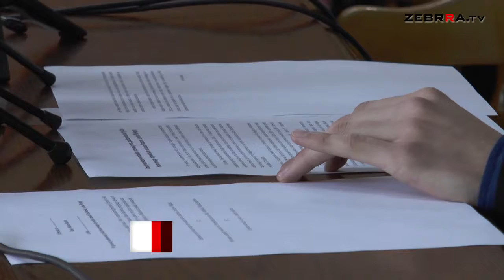2016.03.11 Dziennik wydanie 125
Zapraszamy do obejrzenia piątkowego wydania DZIENNIKA. Tym razem zapytaliśmy radnych, czy poprą projekt uchwały ws. odebrania Lechowi Wałęsie tytułu Honorowego Obywatela Miasta Radomia. Oprócz tego poznacie zasady zdrowego odżywiania się. Zobaczycie także jakie nastroje panują w zespole Radomiaka przed meczem z Błękitnymi. Zapraszamy.